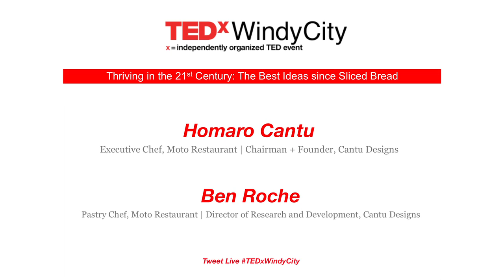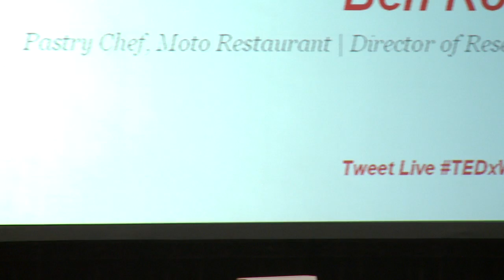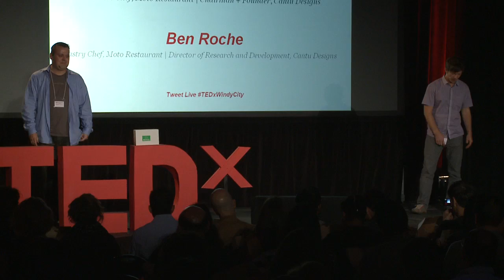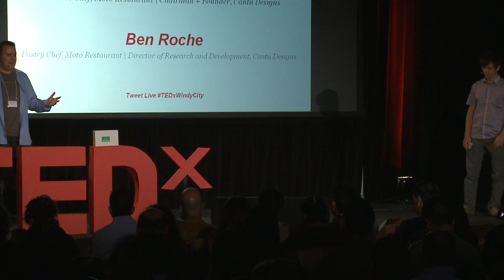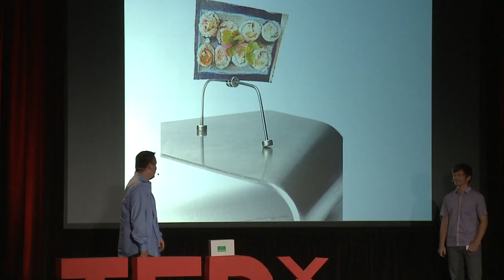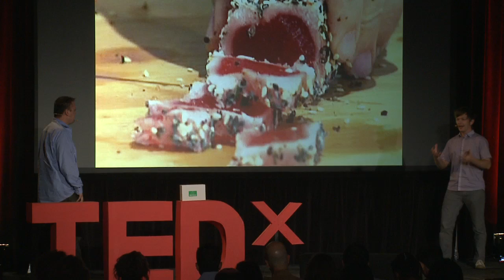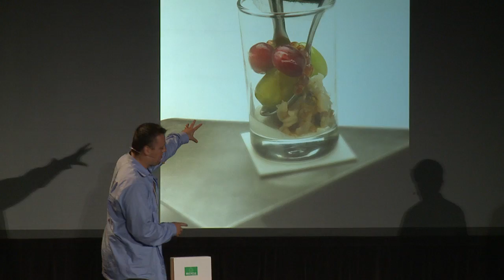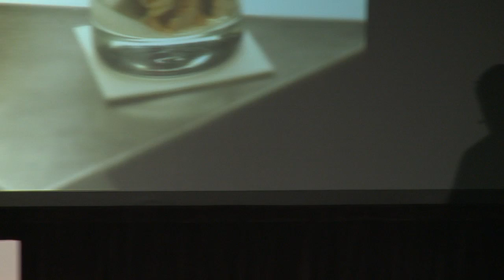TEDxWindyCity -- Homaro Cantu & Ben Roche -- The Future of Food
Homaro & Ben talk about food replication, the benefits of food recontextualization, and lead the audience through a "flavor-tripping" experience.

    Homaro Cantu is the owner and executive chef of Moto restaurant, as well as the chairman and founder of Cantu Designs firm in Chicago, Illinois. An inventor, entrepreneur, chef and molecular gastronomer, he became famous for his unconventional approach to cooking -- using a state-of-the-art laboratory based in Moto's kitchen.

    Ben Roche is the executive pastry chef of Moto Restaurant as well as the director of research and development at Cantu Designs firm.

    Homaro & Ben collaborate and support eachother's love for science and the culinary arts. Besides working together at Moto and Cantu Designs, they co-host the Green Channel TV show, Future Food,

In the spirit of ideas worth spreading, TED has created a program called TEDx. TEDx is a program of local, self-organized events that bring people together to share a TED-like experience. Our event is called TEDxWINDYCITY, where x = independently organized TED event. At our TEDxWINDYCITY event, TEDTalks video and live speakers will combine to spark deep discussion and connection in a small group. The TED Conference provides general guidance for the TEDx program, but individual TEDx events, including ours, are self-organized.

This independent TEDx event is operated under license from TED.